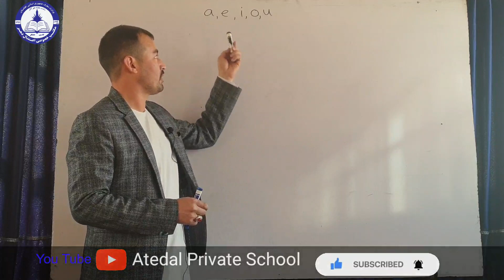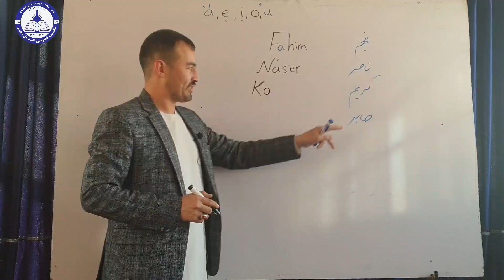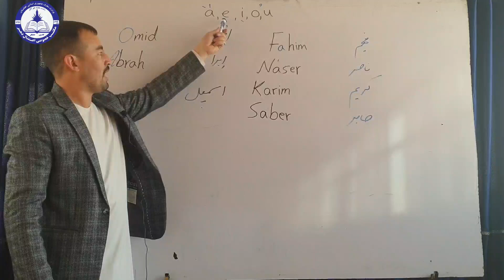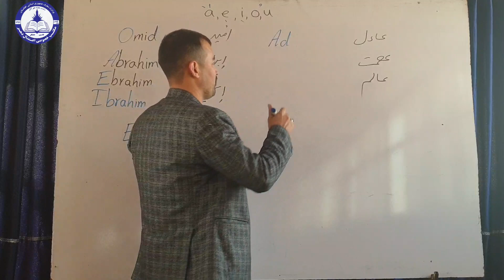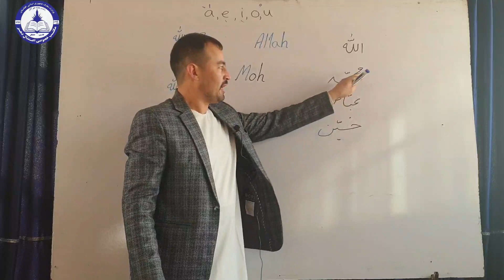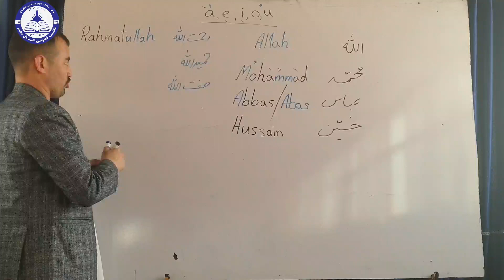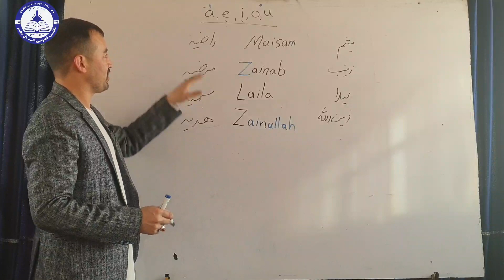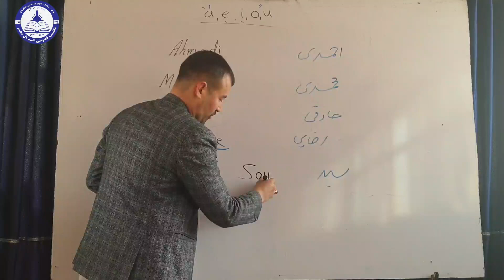نوشتن نام های فارسی به انگلیسی Writing of persian names to English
How can we write persian s' name to English?